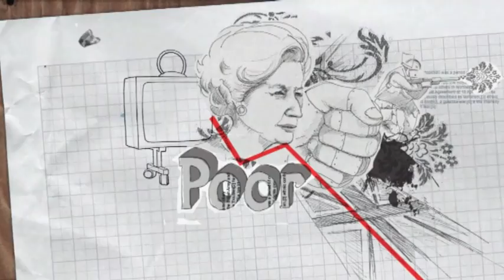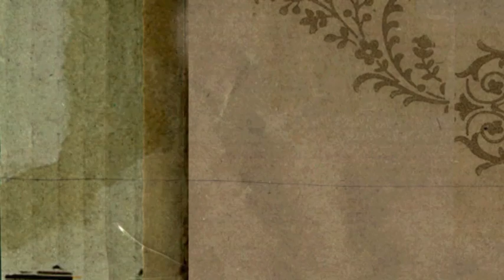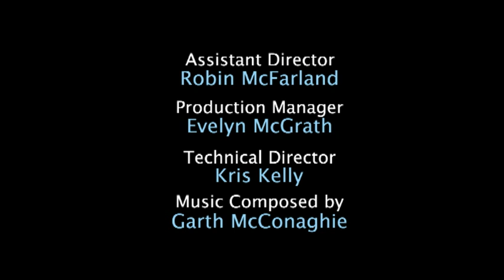Days Like This - Blue Chopper | Future Shorts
Dir: Joel Simon/ Northern Ireland/ 2008

A nostalgic look back on the day his older brother generously bought him a blue chopper.